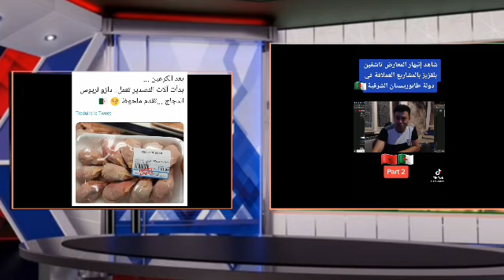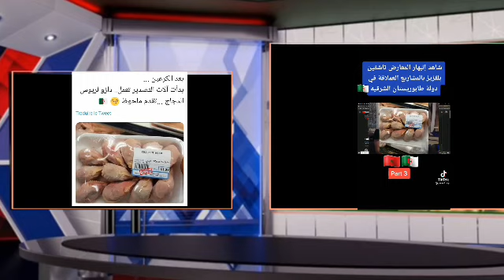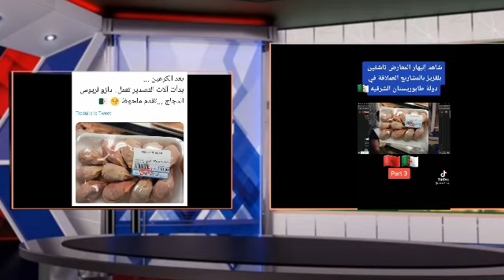تاشفين بلقزيز وكابرانات فرنسا قصة حب تنتهي بإنقلاب من بلقزيز اتجاه الكابرانات 🚱💵💰😂😂✌